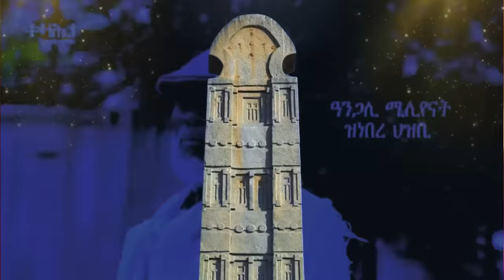Jstudio ~| ኣጽዋራት ግብጺ ኣብ ኤርትራ። መርገጺ ኢሰያስ ኣብ ኢትዮጵያ። እስራኤል ሓዱሽ ግንባር።